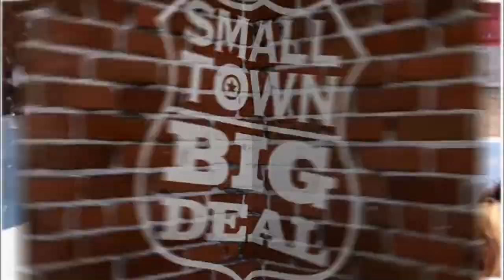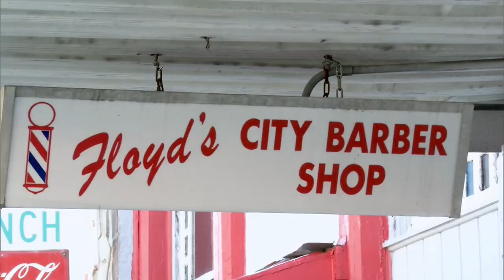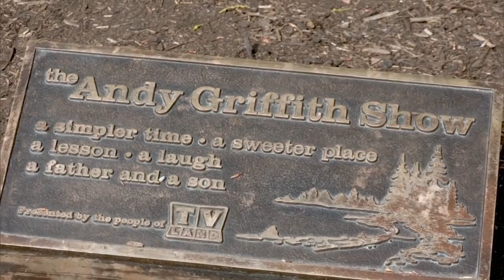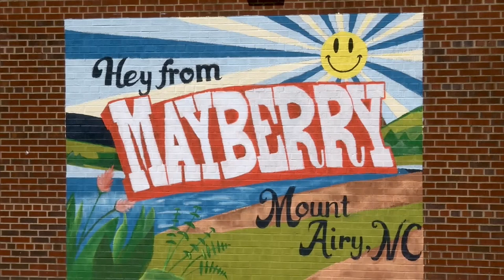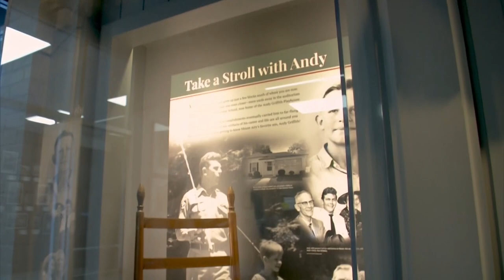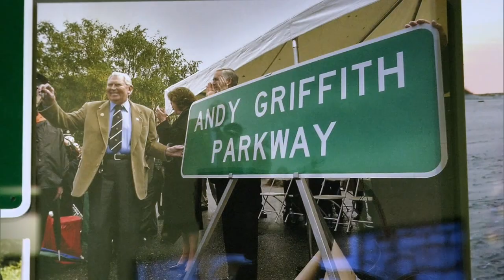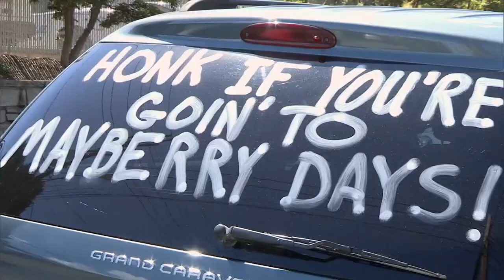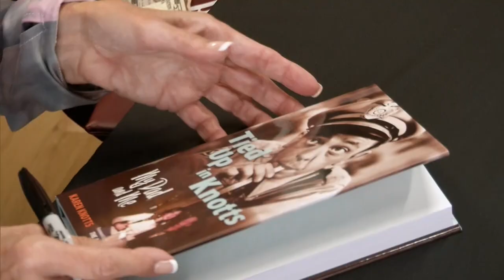Mayberry Days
Mayberry Days is a festival for the whole family with activities and events for the fans who long for the days when life was simple, and the sheriff didn't carry a gun. Enjoy a bottle of pop while playing checkers, relax to music from many local bands playing the same songs that Andy grew up with and performed on The Andy Griffith Show.